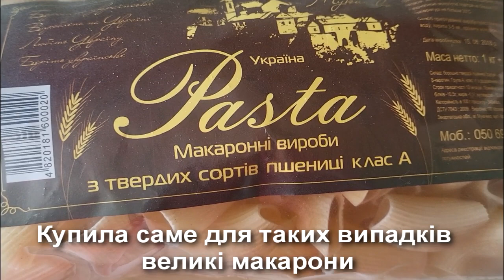Всього 300 грам ФАРШУ і за копійки ви отримаєте СМАЧНЮЩУ СТРАВУ.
Щоб приготувати таку смакоту,не потрібно бути ШЕФ Поваром.
Вийде смачно навіть у дитини. Нічого складного,як завжди.

Напишіть в коментарях,чи сподобався вам такий простий рецепт)

Потрібно:
Великі макарони з отворами(Різної форми бувають)
300 грам фаршу
1 морквина
1 цибулина
1 помідор
700 грам води
40 грам майонезу або вершків
60 грам сиру твердого

Рада бачити вас у себе на кухні.